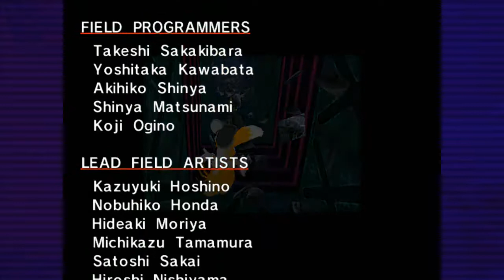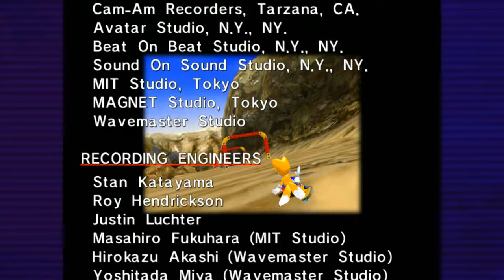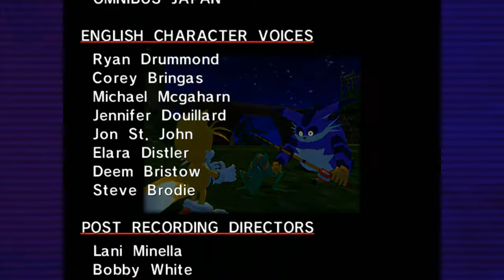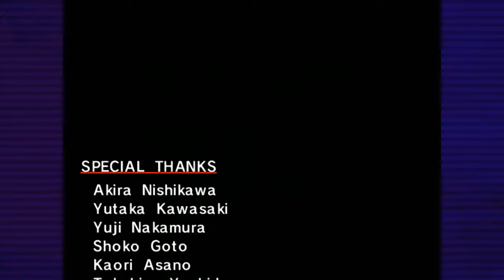Sonic Adventure DX - Tails' Story, Part 5 | EP 14